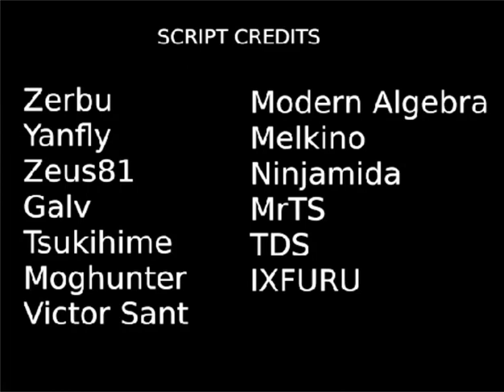LISA: The Blessing Part 3/3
Last part of LISA: The Blessing.